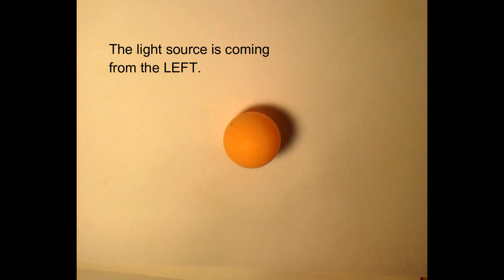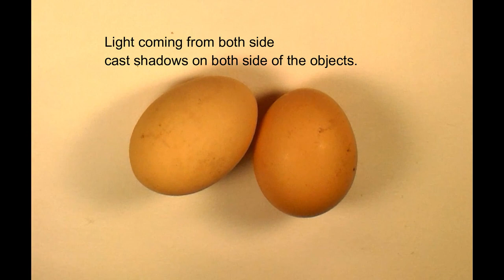Painting with Nicola - Shadows, shading and light sources fully explained.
Students often seem to find shadows confusing, so I hope this video will help to make it a bit clearer.
It is really a question of identifying where your light source is coming from and making sure that  it is consistent throughout your painting. By that I mean keeping the shadow on the correct side throughout.

And for when we can travel again - painting-holidays-france.com

Nicola Blakemore
watercolor painting
watercolour painting